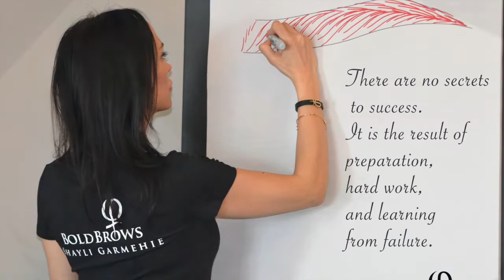Bold Brows with Shading by Master Shayli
Boldbrows with Machine Shading by Master Shayli
PhiAcademy Simplicity Master / Simplicity Artist
Tutorial on How do shading on Microblading Bold Brows Phibrows Wildbrows

Shayli Garmehie is the first Bold Brows, Powder Brows & PhiContour Master in Canada.